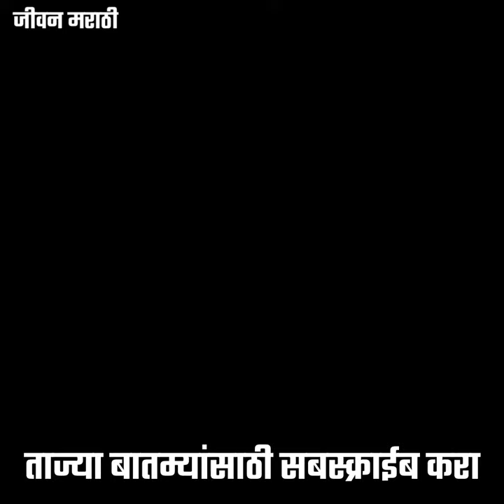Sangli Corona Update News | सांगलीत पुन्हा लॉकडाऊन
_🔐सांगली महापालिका क्षेत्र नगरपालिका ग्रामपंचायतींमध्ये दिनांक 22 जुलै रात्री दहा पासून 30 जुलै पर्यंत लॉकडाऊन!_

👉सांगली जिल्ह्यात मंत्री आणि लोकप्रतिनिधी तसेच अधिकाऱ्यांच्या बैठकीत 30 जुलैपर्यंत अत्यावश्यक सेवा वगळता व्यवहार बंद करण्याचा निर्णय घेण्यात आला आहे.

अश्याच बातम्यांसाठी सबस्क्राईब करा @JeevanMarathi

जीवन मराठी ह्या युट्युब चॅनेलच्या माध्यमातून आपल्याला लेटेस्ट न्यूज, एज्युकेशनल इन्फॉर्मेशन आणि तंत्रज्ञान याच्या बद्दल माहिती देण्याचा प्रयत्न केला जातो.

असेच विडिओ बनवण्यासाठी मला सपोर्ट करू शकता
PAYTM/GOOGLE PAY/ PHONE PAY

आपल्या जाहिराती देण्यासाठी व्हाट्सऍपवर मेसेज करा